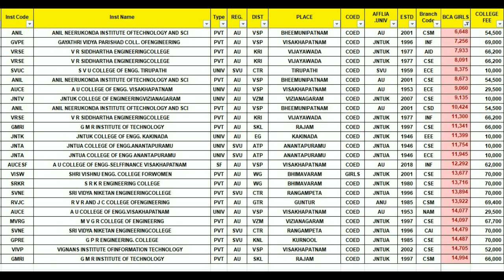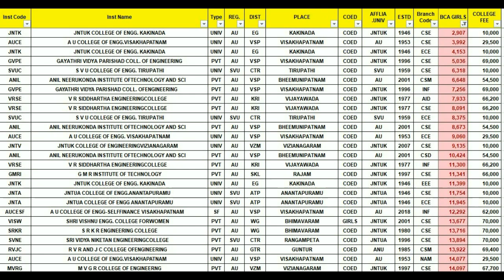AP Eamcet How To Choose Web Options for BCA Girls 1 to 10000 Rank | AP Eapcet 2022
AP Eamcet 2022 How To Select Web Options for BCA Girls 1 to 10000 Rank | AP Eamcet How To Choose Web Options | AP Eamcet How To Keep Web Options | AP Eamcet 2022 | AP Eapcet 2022 | Purushotam Academy

AP Eamcet 2022 Latest Update
AP Eapcet 2022 Latest Update